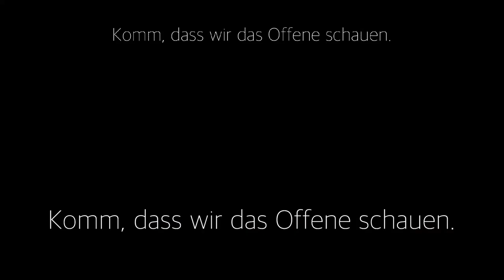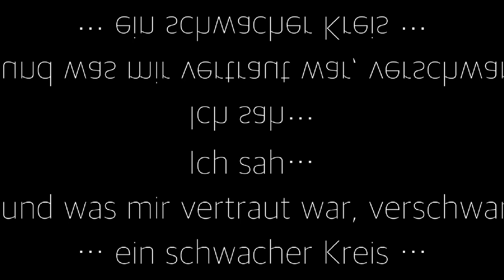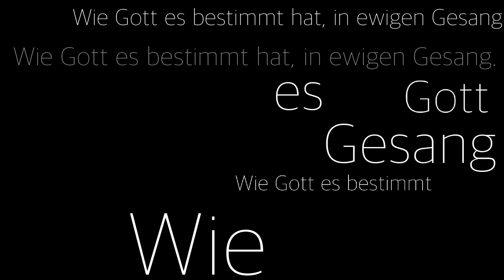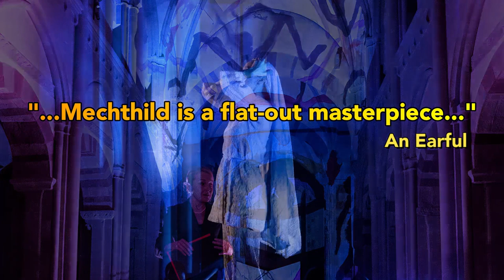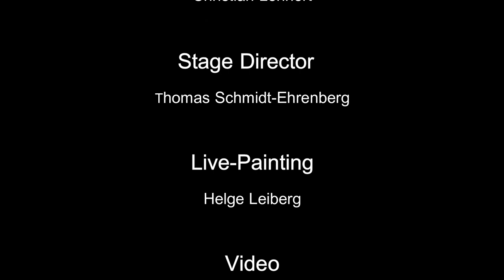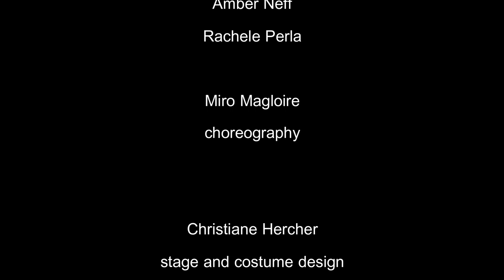Mechthild | Music Theater by Reiko Füting | Epilog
M E C H T H I L D

Composition
Reiko Füting

Libretto
 Christian Lehnert

Stage Director
Thomas Schmidt-Ehrenberg

Live-Painting
Helge Leiberg

Olaf Katzer
 after photos by Nilz Böhme

Kloster Unser Lieben Frauen Magdeburg

Performers

Mechthild, ihre Seele/her Soul
   Hanna Herfurtner, soprano

Mechthild, ihr Körper/her Body
Olivia Stahn, soprano

Sprecherin (Sophia)/Narrator (Sophia)
Susi Wirth, narrator

AuditivVokal Dresden

Dorothea Wagner, soprano 1

Katharina Salden, soprano 2

Bernadette Beckermann, alto (Mutter/Mother)

Stefan Kunath, countertenor

Jonas Finger, tenor 1 (Jüngling/Youth)

András Adamik, tenor 2 (Arzt, Kranker/Physician, Patient)

Philipp Schreyer, bass 1
(1. Dämon, 1. Besucher, Bote/1st Demon, 1st Visitor, Messenger)

Cornelius Uhle, bass 2
(2. Dämon, 2. Besucher/2nd Demon, 2nd Visitor)

Nicole Meier, Management

Ensemble Adapter

Kristjana Helgadóttir, Flutes

Ingólfur Vilhjálmsson, Clarinets
Andreas Voss, Violoncello
Gunnhildur Einarsdóttir, Harp

Matthias Engler, Percussion

Konrad Schöbel, Organ Positive

Conductor
Olaf Katzer

New Chamber Ballet

Anabel Alpert
Megan Foley
Nicole McGinnis

Amber Neff
Rachele Perla

Miro Magloire
choreography

Christiane Hercher
stage and costume design

Benjamin Dreßler
Recording-Engineer

Carsten Gerth, producer

Gesellschaftshaus Magdeburg